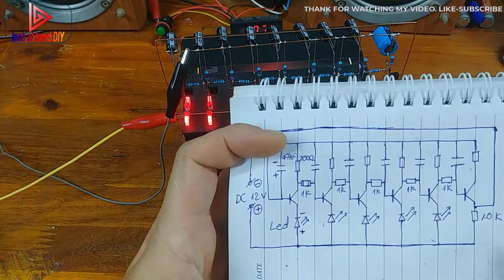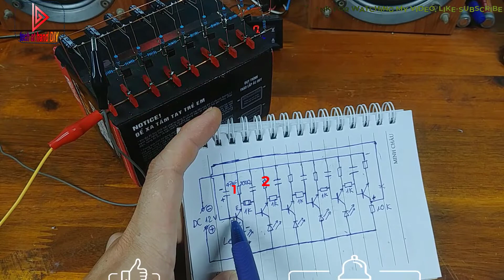Do it yourself led meteor light. Shimmering light. No IC. Electronic Simple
The electronic circuit of the meteor LED uses only transistors and resistors, not ICs. There are diagrams and explanations of principles that are easy to understand, easy to make you have a passion for creativity. In the video I have explained in great detail and you can change a few details to have the type of LED meteor you like, you can make your own LED heart, Led circle with the shimmer of the LED you want. choose. Electronic Simple doesn't need too many electronic components, no ic. you make 8 leds need 8 1kΩ resistors, 9 200Ω resistors, 1 10kΩ resistor, 9 50v 47µF capacitors. Be sure to follow your steps and good solder joints 100% of the meteor LED circuit will work. Good luck.

+ Hope the video is useful to you. Good luck with your practice

Copyright Teach At Hand DIY.
Do Not Reup.